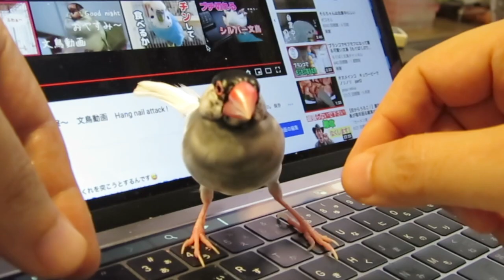パソコン上で編集の邪魔をする桜文鳥ちゅん太と戯れる 文鳥動画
いつもパソコンの上に乗ってきて動画編集の邪魔をする桜文鳥ちゅん太です。まあ、一緒に遊んでるんですけどねえ。😄